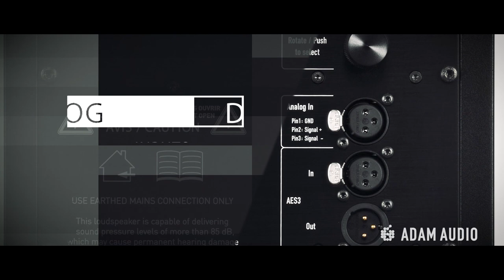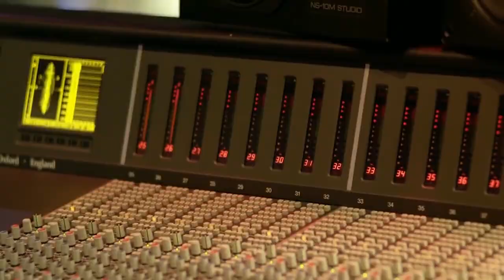ADAM Audio S2V | Mix Analysis with Producer Jonas Jeberg (Demo Lovato, Jason Derulo)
LA-based producer Jonas Jeberg dives into a mix of a Demi Lovato track on the S2Vs.